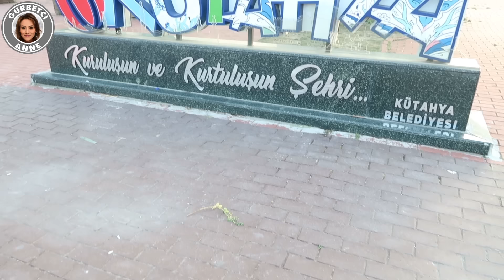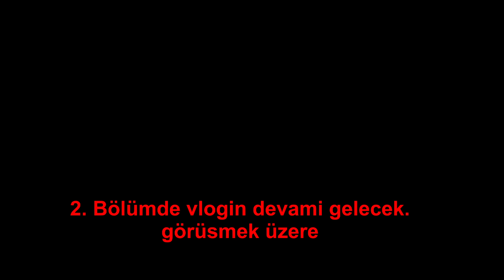AILECEK YOLCULUK ESKISEHIRE - ÇARŞI ALIŞVERİŞ EĞLENCE - Gurbetci Anne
Ailecek kalabalik eskisehir tatili. yolculuk küthaya ve eskisehire. Alışveriş , eglence, Hotel.

v=eIGxTm_Lgq4